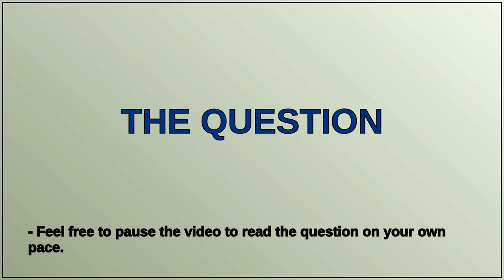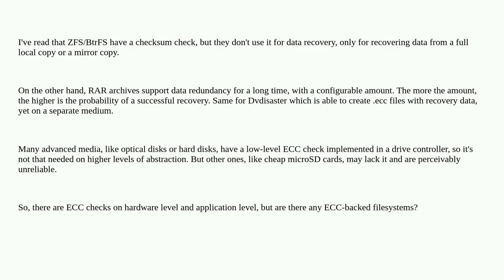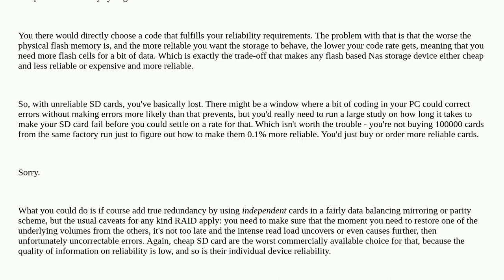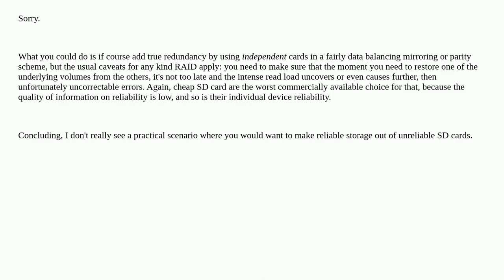Unix: Are there any filesystems with builtin data repairing via checksums?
Are there any filesystems with builtin data repairing via checksums?

A special thanks goes out to the community

  sd-card ecc filesystems checksum